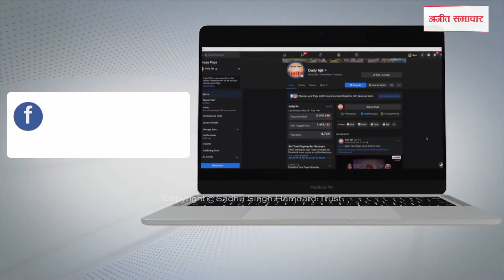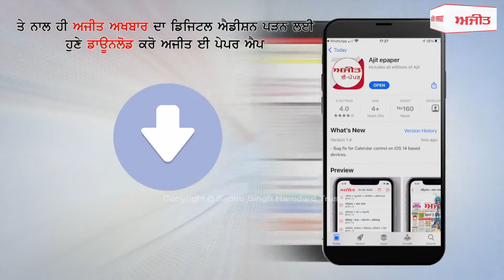ਬੇਮੌਸਮੀ ਬਰਸਾਤ ਨੇ ਕਿਸਾਨਾਂ ਦੀਆਂ ਫ਼ਸਲਾਂ ਕੀਤੀਆਂ ਤਬਾਹ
ਮੂਸਲਾਧਾਰ ਬਾਰਸ਼ ਨੇ ਕਿਸਾਨਾਂ ਦੀ ਪੁੱਤਾਂ ਵਾਂਗ ਪਾਲੀ ਫਸਲ ਕੀਤੀ ਤਹਿਸ ਨਹਿਸ